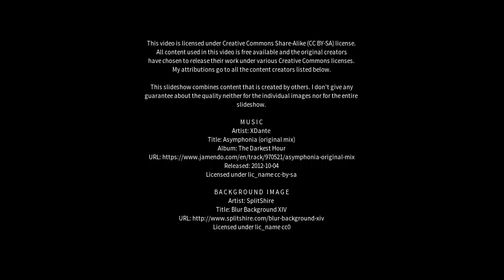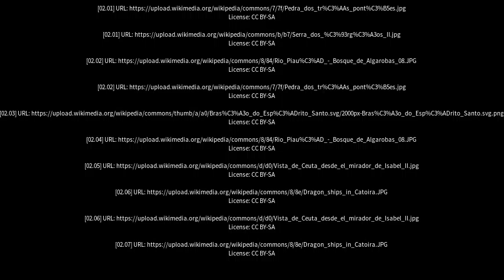Best places to visit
Best places to visit - Afonso Cláudio (Brazil) Best places to visit - Slideshows from all over the world - City trips, nature pictures, etc.